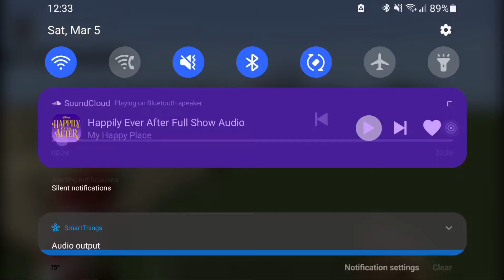Happily Ever After coming soon!